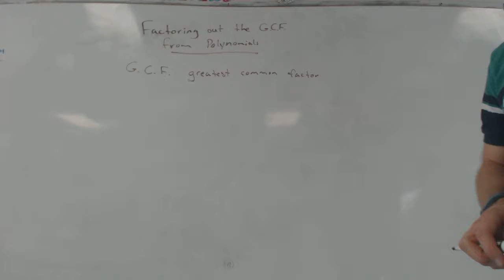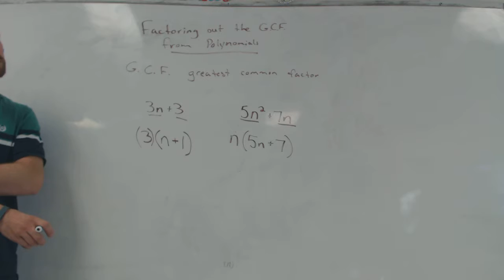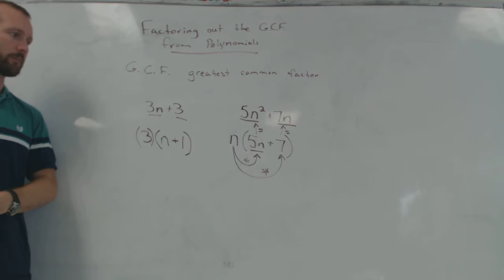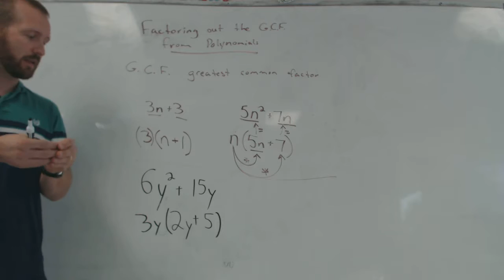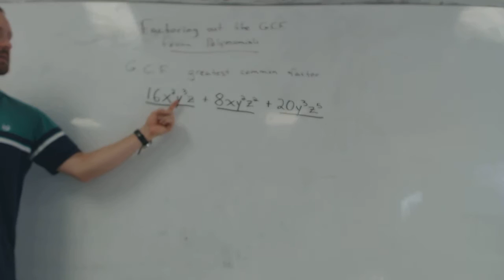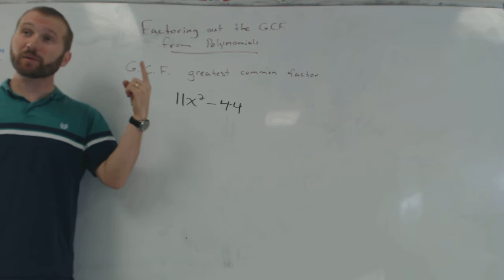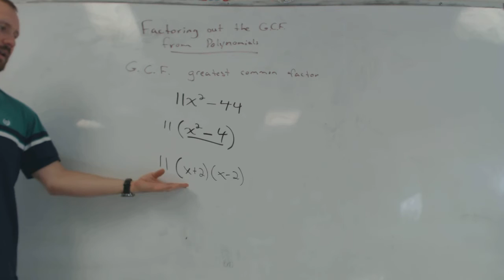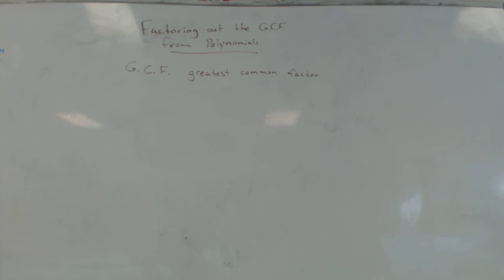9-28-16 Nate Factoring Out GCF